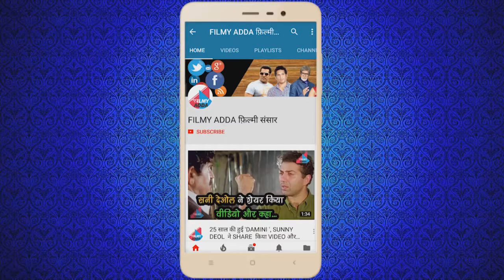SHRADDHA KAPOOR SPOTTED AT YAUATCHA FOR DINNER || FILMY ADDA NEWS